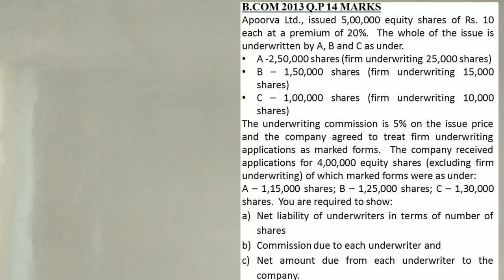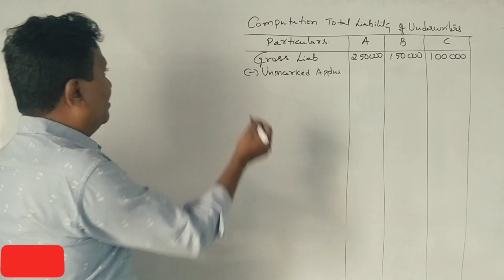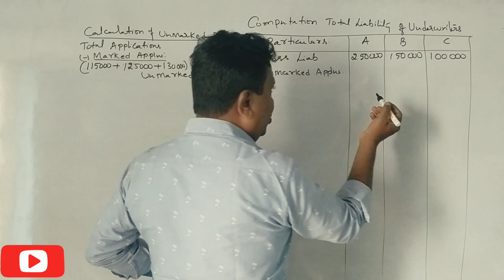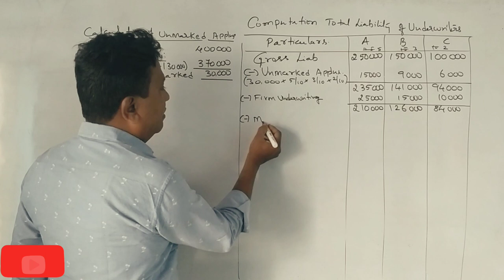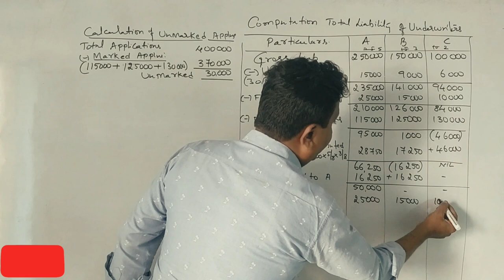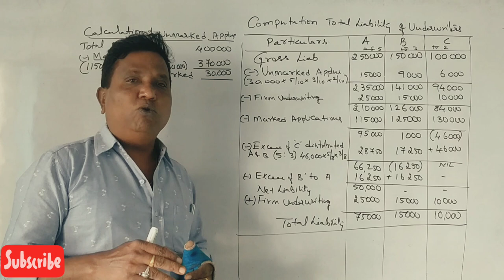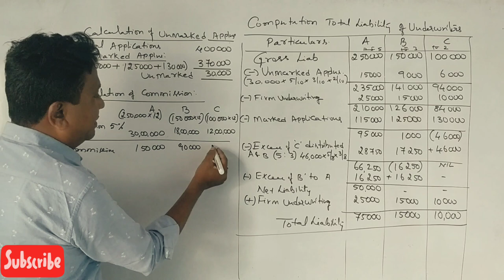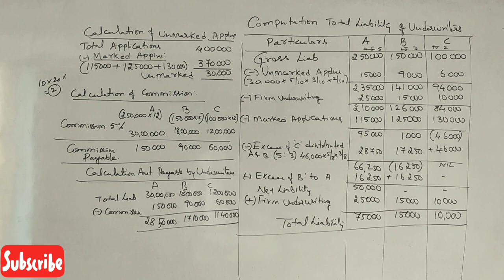Underwriting (NEP Syllabus) in Kannada PART 15 - B.Com 2013 Question Paper 15 Marks